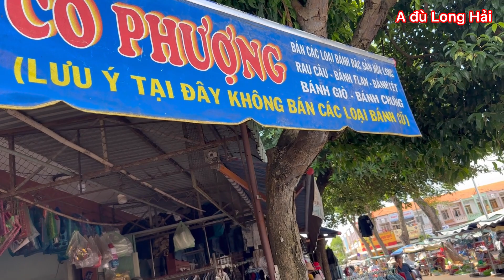CUỘC SỐNG BÀ CON Ở CHỢ CHÂU ĐỨC NHƯ THẾ NÀO ?